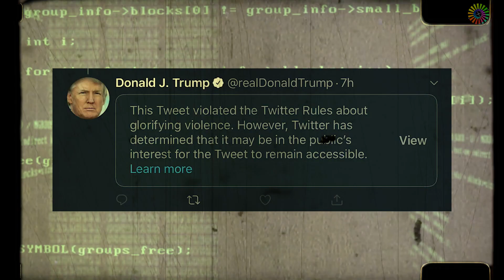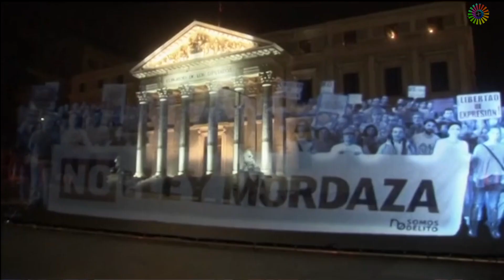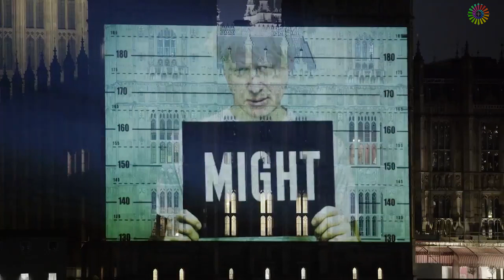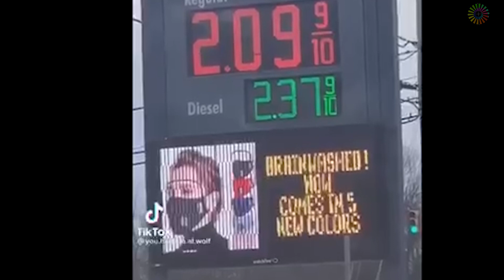Guerrilla Art, Cancel- Culture Jamming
Today, when censorship has become especially harsh, cancel culture is the norm, and any dissent is punishable by removal from social networks (and far worse) Guerrilla Art and Culture Jamming are becoming especially popular. Artists from all over the world use this form of art to express their opposition to what the media and local governments are trying to impose.
Below in the pin comment are links to the artists whose names we could find. Happy viewing.

Art director: Airika Dollner
Script & Editing by: Alexandra Smirnova

Negativland - Don't Don't Get Freaked Out